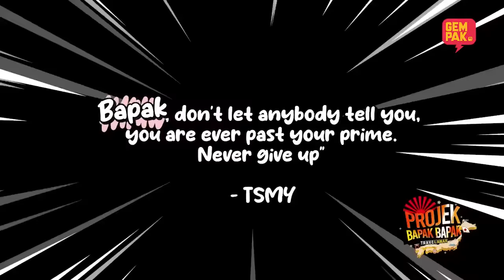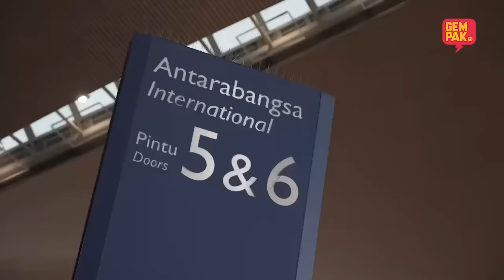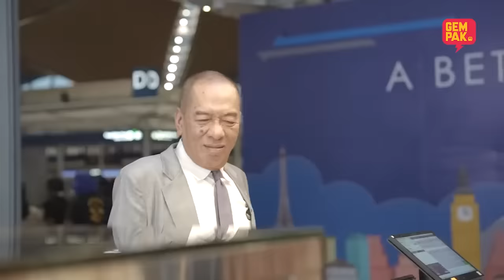PROJEK BAPAK BAPAK - EP1- PART 1